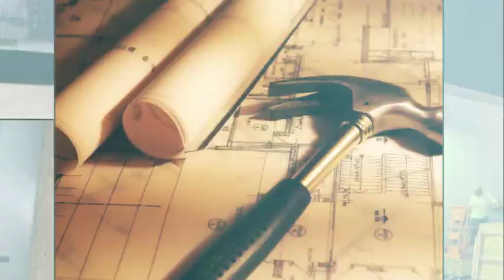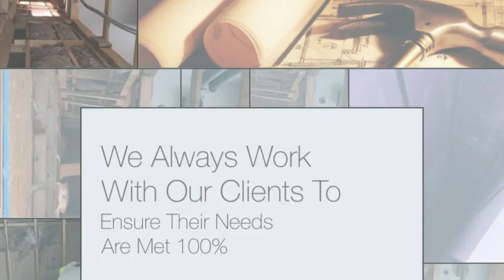W.G.R. General Construction LLC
general contracting